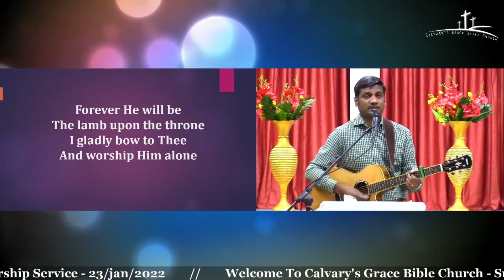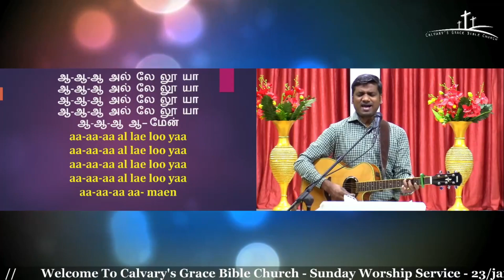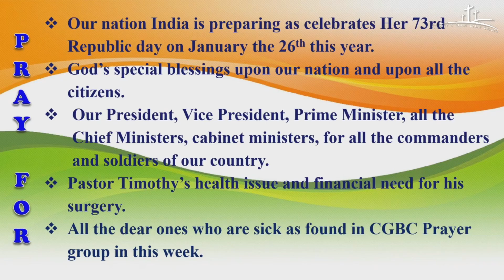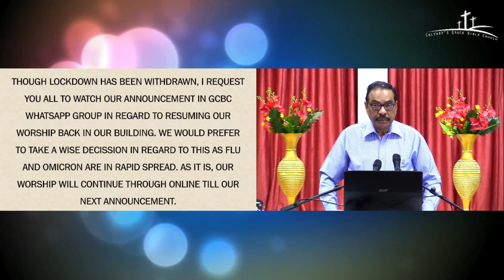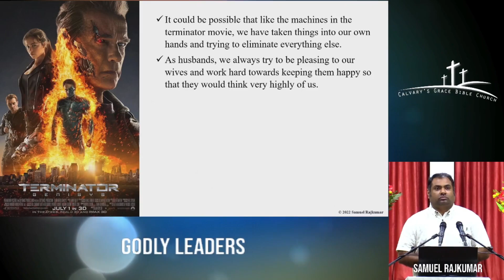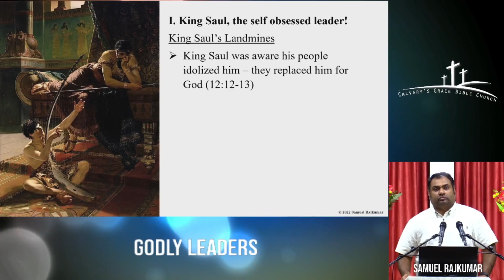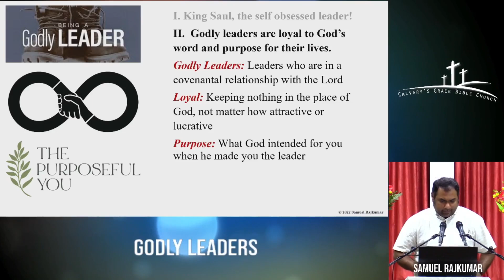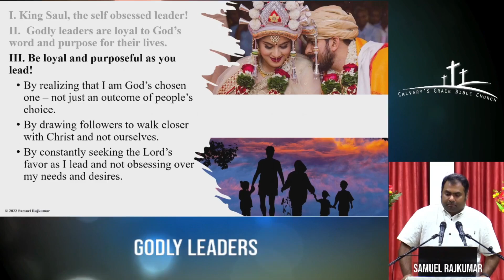CGBC Sunday Worship - 23/01/2022. Sermon by Exec/Teaching Pastor. Samuel H. Rajkumar.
Tithes & Offerings:
Account Details:
Account Name: CALVARY’S GRACE BIBLE CHURCH
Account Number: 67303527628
Bank: State Bank of India
IFS Code: SBIN0070715
Branch: (70715) HRBR Layout, 1st Stage
You can write a cheque or make an online payment.
Mr. Nataraj Francis – 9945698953 (Treasurer)

God Bless